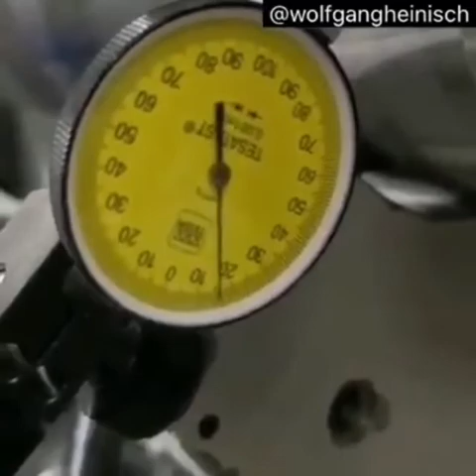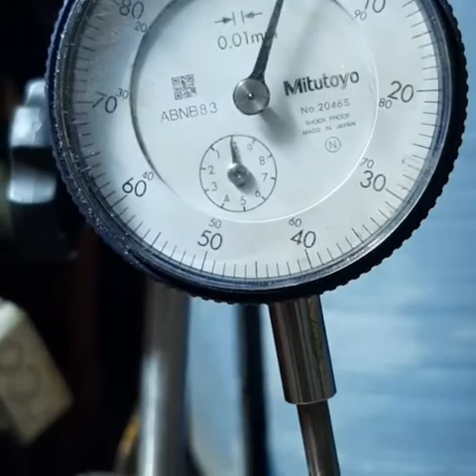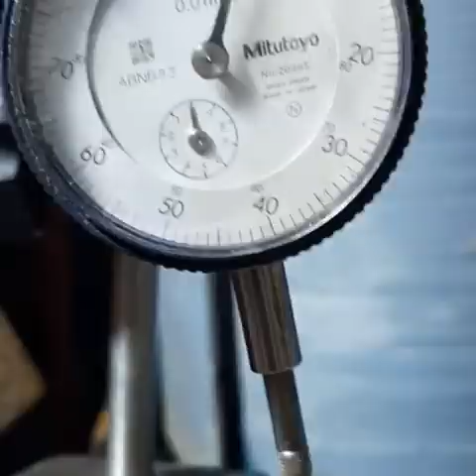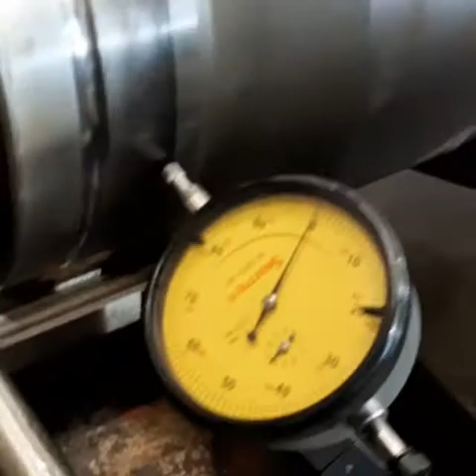Comparador de carátula o indicador y palpador